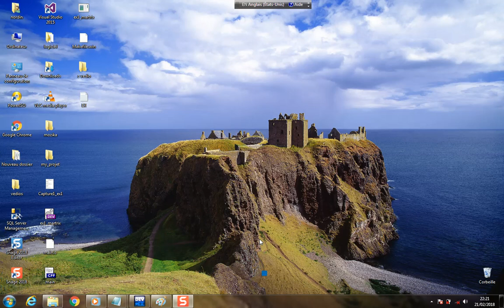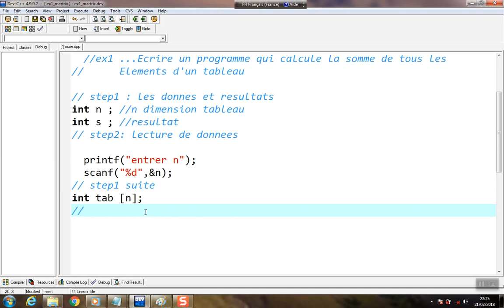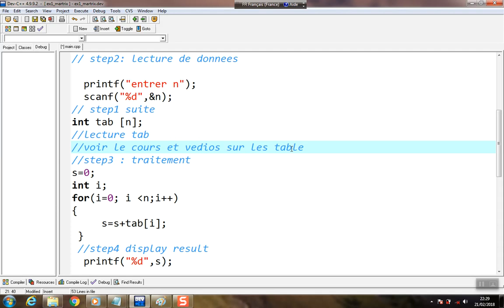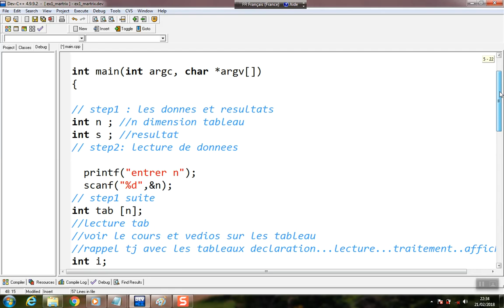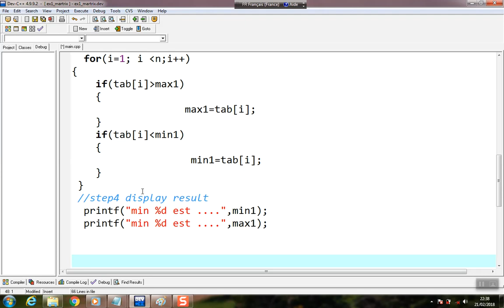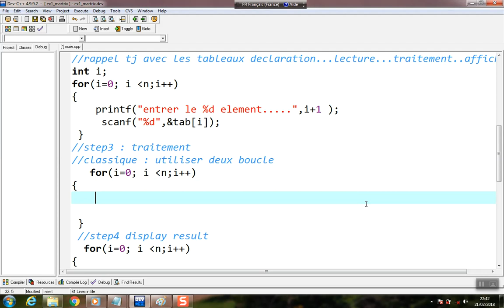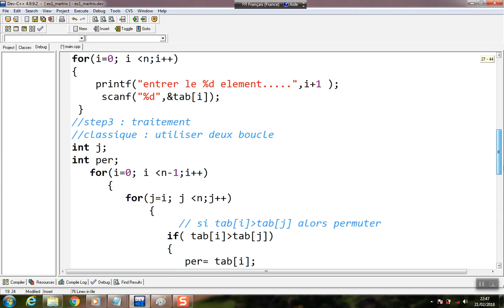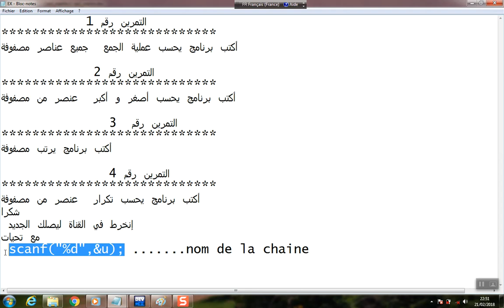الدرس 3 : المصفوفات C من الصفر حتى الاحتراف لغة البرمجة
A series of exercises and solutions in the programming language c